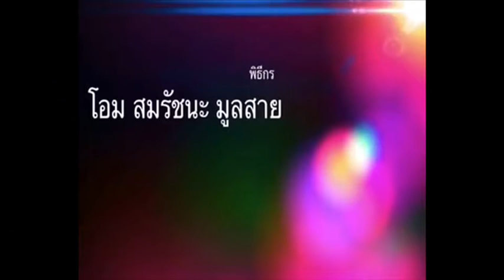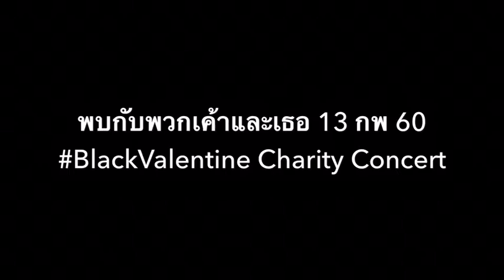เพลงรักคือฝันไป รายการต่างก็ดี ชวนคุณไปชมคอนเสิร์ติการกุศล BlacknValentine Charity Concert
รวมศิลปินเยอะมากกกกก.
Line : somratchana
สนับสนุนรายการ เพียงหลักร้อยหลักพัน พร้อมได้ใบอนุโมทนาบัตรจากวัดยานนาวา เพื่อลดหย่อนภาษี